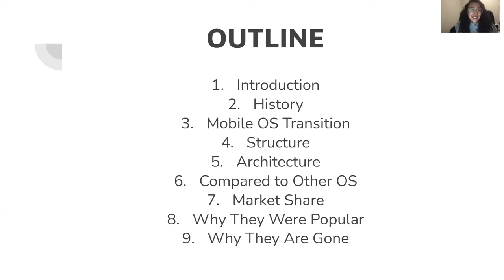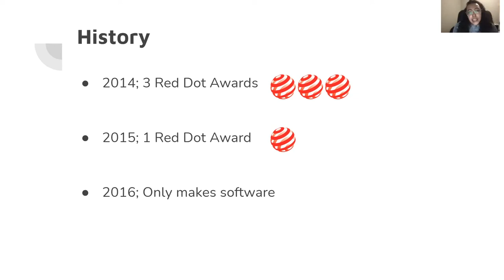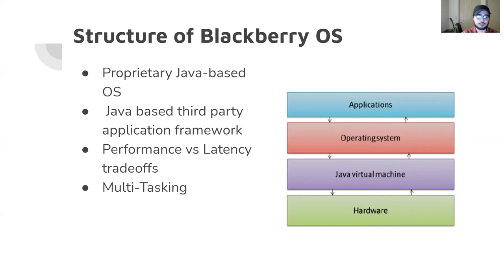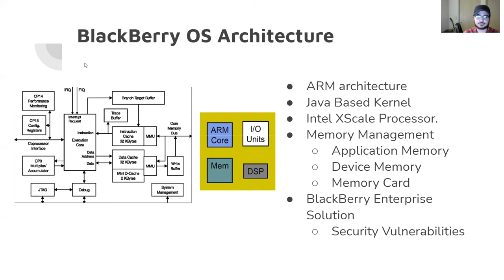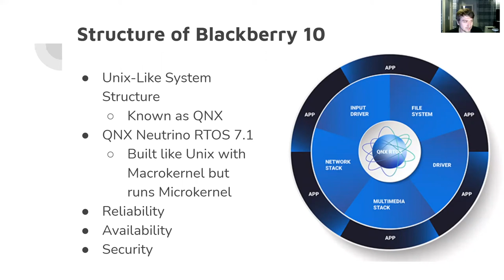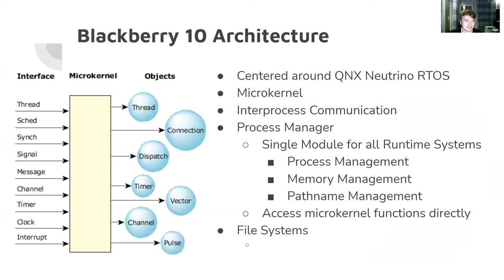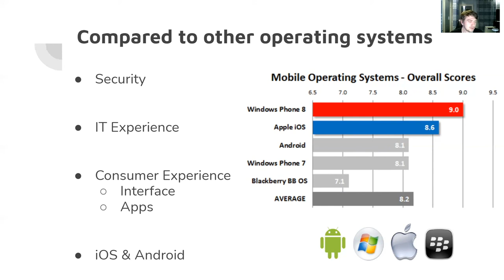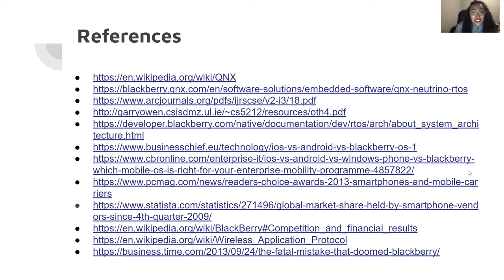BlackBerry OS Presentation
Operating Systems: BlackBerry OS Presentation:
Amber Abernathy,
Bryan Barrientos,
Christian Hall,
Caleb Johnson